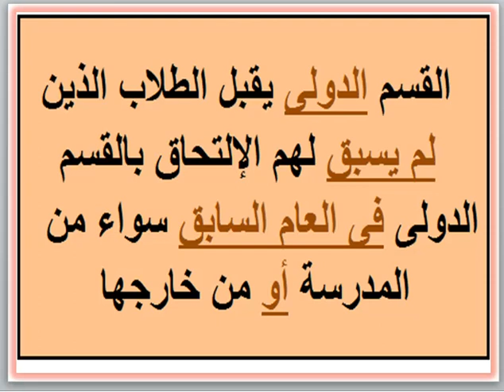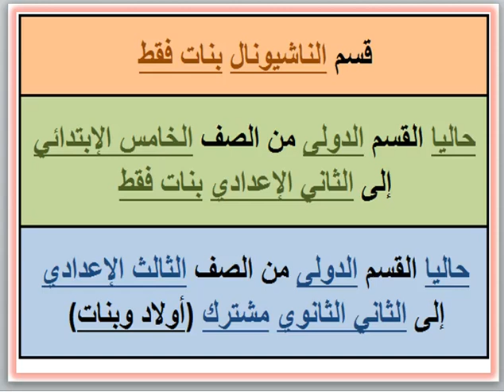مصاريف ومعلومات عن مدرسة جيرار (قسم ناشيونال) (ستانلي - الاسكندريه) 2022 - 2023